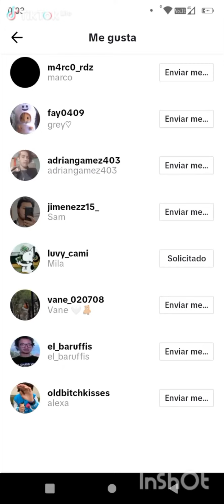liderazgo Agradeciendo a los Fans derrepente uno se lleva unas sorpresas en los Likes.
liderazgo Agradeciendo a los Fans derrepente uno se lleva unas sorpresas en los Likes lo estamos logrando llegando al cliente para el cual compartimos algo.